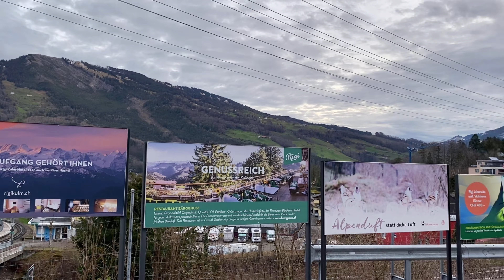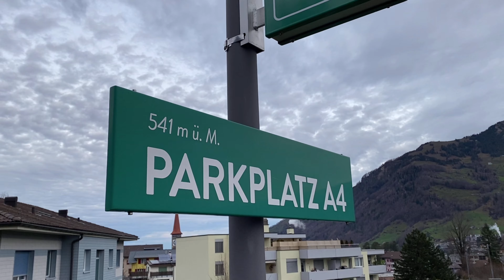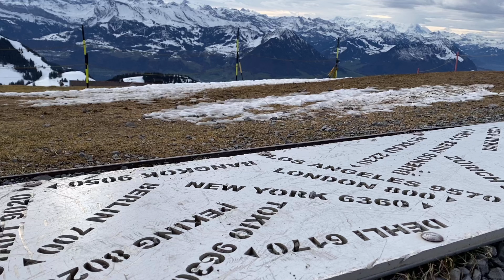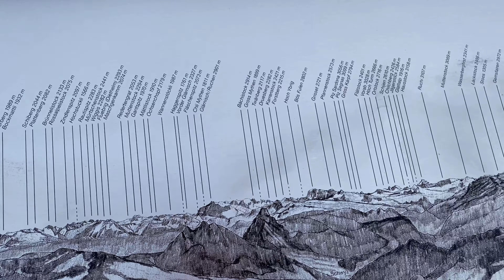Rigi Kulm Switzerland วิวหลักแสนล้าน ถึงกับน้ำตาซึม เพราะซึ้งในความงามของเธอ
Rigi Kulm หรือ Mount Rigi ได้รับสมญานามว่า “Queen of the Mountains”
เป็นยอดเขาในเทือกเขาแอลป์ที่มีความสูง 1,797 เมตร ใกล้ๆเมือง Luzern
รายล้อมไปด้วยทะเลสาบทั่วทุกทิศทาง ทั้งทะเลสาบ Luzern ทะเลสาบ Zug และทะเลสาบ Lauerz

เหมาะสำหรับผู้ที่ไปเที่ยวเมือง Luzern และหา attraction ใกล้ๆเคียง

นักท่องเที่ยวที่มีตั๋ว swisspass สามารถใช้ขึ้นจุดชมวิวได้ โดยไม่มีค่าใช้จ่ายเพิ่มเติม

เพื่อนๆสามารถดูรายละเอียดเพิ่มเติมได้ที่ :